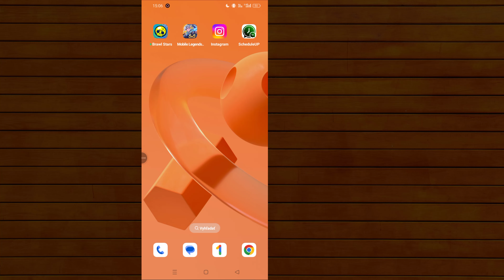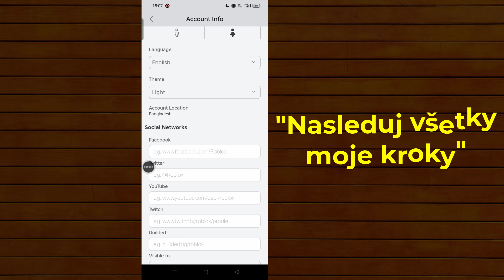Ako zmeniť jazyk na Roblox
V tomto videu vám ukážem, ako zmeniť jazyk na Roblox pomocou jednoduchých a ľahko nasledovateľných krokov. Či už chcete prejsť na iný jazyk alebo chcete hru preskúmať vo svojom rodnom jazyku, tento tutoriál vás prevedie celým procesom na mobilnom zariadení aj počítači. Postupujte ďalej a zistite, ako môžete prispôsobiť svoje prostredie Roblox jazyku podľa vášho výberu!

* UPOZORNENIE PROTI PIRÁTSTVU *

Tento obsah je chránený autorským právom programátora Monira. Akákoľvek neoprávnená reprodukcia, redistribúcia alebo opätovné nahrávanie tohto materiálu je prísne zakázané. Proti tým, ktorí porušia autorské práva na nasledujúci prezentovaný materiál, budú podniknuté právne kroky! Užite si to a zostaňte s nami v spojení! ~~~
-- Autorské práva
@Programátor Monir
Nezverejňujte časť ani celé video v žiadnej forme na iných video kanáloch.